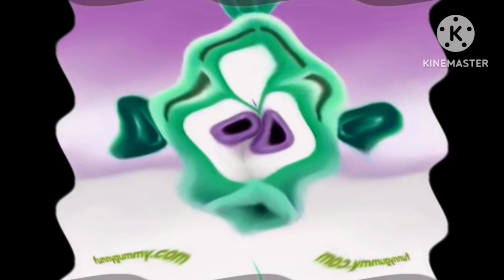You Wiggled Klaskyklaskyklaskyklasky Gummy Bear Song Movie Maker My Version